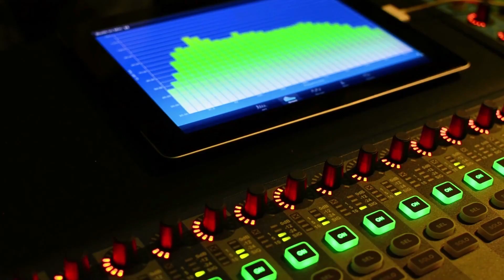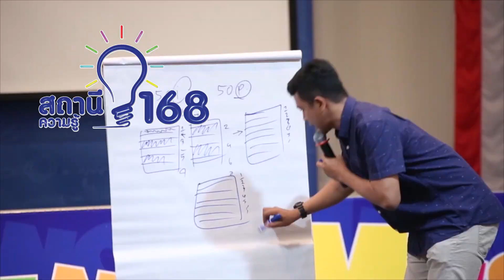Spot 168 Rap